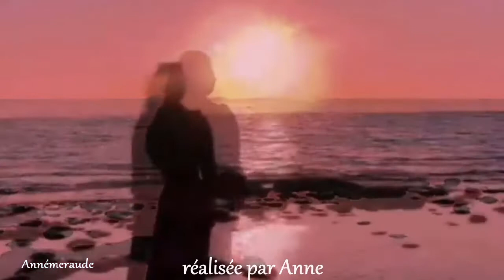Au bord de l'océan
Création de Annémeraude
Musique de Pandaguru
Belle journée à tous! Bisous ♥